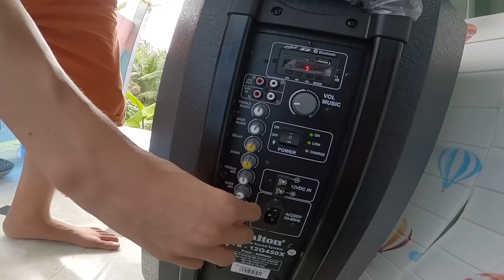Thử Thách 24H Trên Nhà 2 Tầng Karaoke Vẽ Tranh [ Trang And Vinh TV ]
Thử thách 24h trên nhà 2 tầng có nhiều điều thú vị và rất vui luôn, chúc các bạn xem video vui vẻ !
Cảm ơn các bạn đã theo dõi kênh Trang And Vinh TV !
© Bản quyền thuộc về
 © Copyright by Trang And Vinh TV
Cảm ơn các bạn đã theo dõi Trang And Vinh Family !